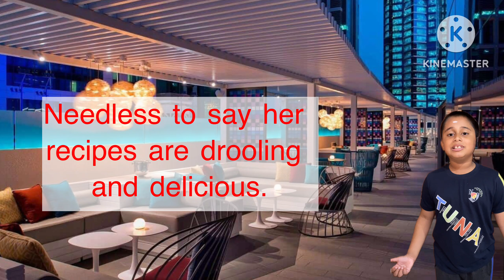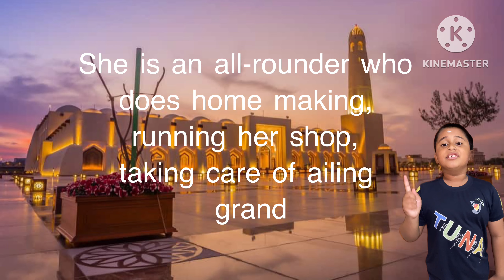My greatest inspiration speech-(My Grandmother) Prize winning speech for kids.(speech with subtitle)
Mother’s are usually the most important person in anyone’s life and I would like to call out my grandmother also my greatest inspiration. My grandmother’s name is _____________________(grandmother's name)and she is an encouragement to everyone around us. Starting from my birth, I was surrounded by the warmth and love of her. She is a strong women who leads any situation from the front with examples and more of a doer than talker. Her analytical judgements and operational excellence has always amazed her. Born in a middle-class family, she grew up with multidisciplinary skills and has always been courageous to face any challenges. I have never seen without charm and there has always been a “can-do” attitude in her life. Needless to say her recipes are drooling and delicious. Together with my mother, my grandmother looked after me and my brother supporting all walks of our life. She is an all-rounder who does home making, running her shop, taking care of ailing grandfather and being active in social service activities.  It had been riddled with  obstacles, but my grandmother has managed to cross them all to because of the incredible and independent personality. I am lucky to have her as my grand mother and wish you all have a grand mother like her.
We are looking forward to your valuable feedback and comments.